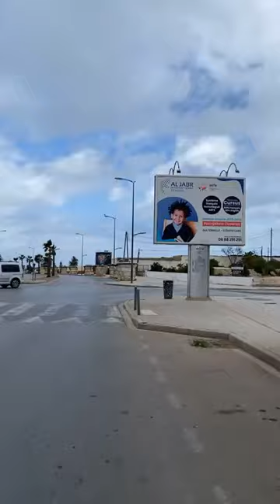مباشرة من الدار البيضاء:تساقطات مطرية خفيفة بمنطقة سيدي عبد الرحمان بكورنيش عين الذياب يوم 22 رمضان